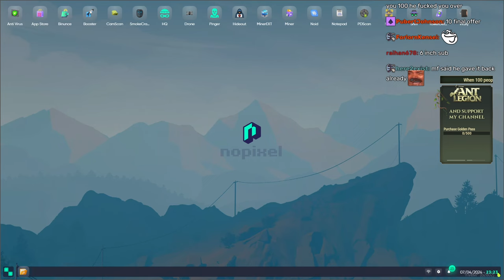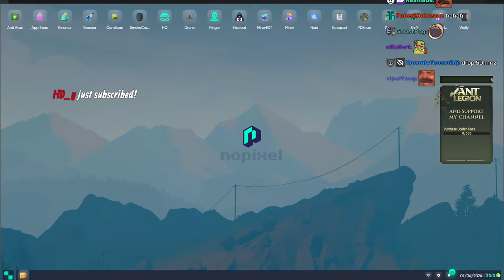Peanut Snitches On Zaceed To Avoid War | Nopixel 4.0